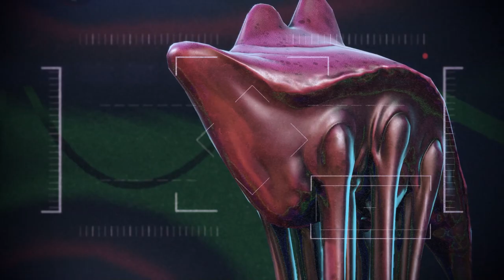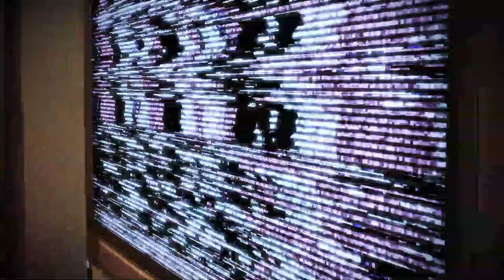Mass Effect 3: Legendary Edition Walkthrough Part 51 "Shore Leave: Being Social Part 1"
Mass Effect 3: Legendary Edition Gameplay Walkthrough Part 51 includes...
Vega (Apartment): 00:00
Zaeed Massini: 12:03
Battle Arena: 15:21
Miranda (Apartment): 23:03
Samantha Traynor: 27:47
Garrus Vakarian: 32:10
Jack: 35:43
EDI (Apartment): 41:01
Javik: 45:20
Joker: 50:33
Kasumi Goto: 53:39
Tali (Apartment): 58:02
Kolyat Krios: 1:00:07

This walkthrough for Mass Effect : Legendary Edition available on the PC, PlayStation 4, Xbox One, PlayStation 5 and Xbox Series X|S will include the Full Game, Main quests, Side Quests, Collectibles, Cutscenes, Gameplay and Ending.

Mass Effect 3 is an action role-playing video game developed by BioWare and published by Electronic Arts. The third major entry in the Mass Effect series and the final installment of the original trilogy, it was released in March 2012 for Microsoft Windows, Xbox 360, and PlayStation 3. A Wii U version of the game, entitled Mass Effect 3: Special Edition, was later released in November 2012. Mass Effect 3 is set within an alternate version of the Milky Way galaxy in 2186, where galactic civilization is invaded by a highly advanced machine race of synthetic-organic starships known as Reapers. It concludes the story of Commander Shepard, an elite human soldier who is tasked with forging alliances between species for the war.

a remaster of the trilogy, Mass Effect: Legendary Edition, was released in May 2021.